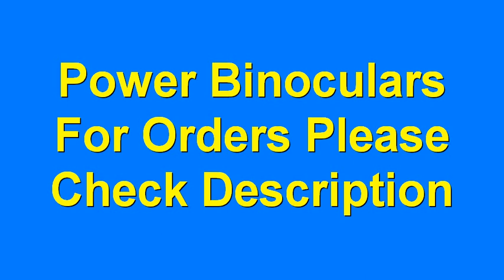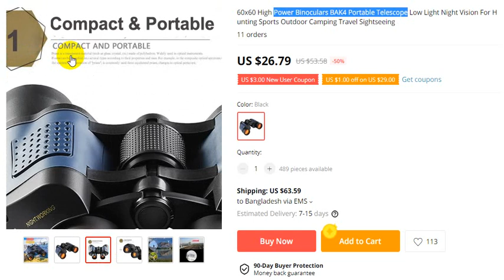Power Binoculars BAK4 Portable Telescope 2021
Order Details

40x22 HD Powerful Binoculars 2000M Long Range Folding Mini Telescope BAK4 FMC Optics For Hunting Sports Outdoor Camping Travel
4.8
4910 Reviews
11871 orders

60x60 High Power Binoculars BAK4 Portable Telescope Low Light Night Vision For Hunting Sports Outdoor Camping Travel Sightseeing
11 orders

thanks